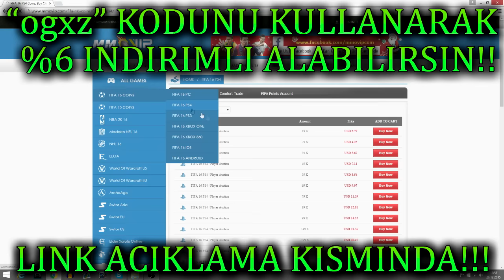BU YAZ GERÇEKLEŞEN EN İYİ TRANSFERLER VE KARTLARI!! IBRAHIMOVIC/DANI ALVES ve FAZLASI!